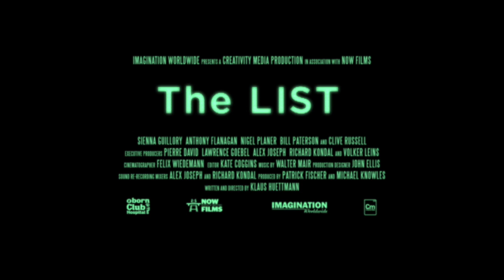The List Official Trailer 1 (2014) - Sienna Guillory, Clive Russell Action Movie HD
THE LIST is an action-packed thriller centered on Christopher Corwin (ANTHONY FLANAGAN), a family man with a beautiful wife Alison (SIENNA GUILLORY) and two young daughters, who owns a small advertising agency. A court case he recently lost has shown him that the rich and powerful always win.  On his site, users can name corrupt individuals in public life and award them points as to how much of a menace they are.  The result is a list of leading politicians, CEOs and bankers and the website quickly becomes a worldwide success. However, when the man voted number one on "The List" is murdered, Chris soon finds that he is the target of both law enforcement and the killer himself.

Digital & DVD Release on October 7, 2014